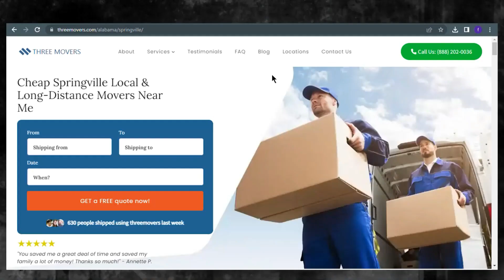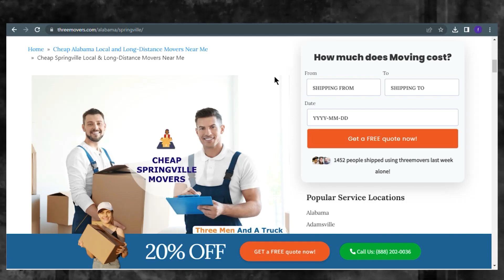Fast and Affordable Springville Moving | Springville's Premier Moving Specialists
Elevate your understanding of Springville moving specialists with our authoritative blog post!

Looking for a new and exciting adventure? Why not consider moving to Springville? And when it comes to making the move, Three Movers is here to help.

Moving to a new city can be a daunting task, but with Three Movers, it doesn't have to be. We'll take care of all your moving needs, so you can focus on settling into your new home and community.